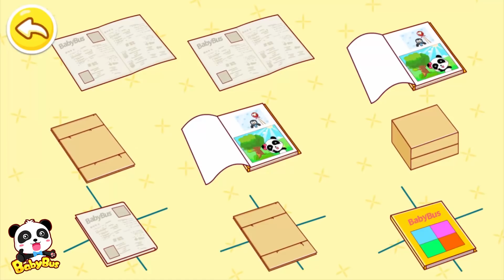How To Care Of The Environment | Science Video For KIds | Animation For Babies | BabyBus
BabyBus helps children to:
★ Think Independently
★ Build Self-Confidence
★ Respect Others